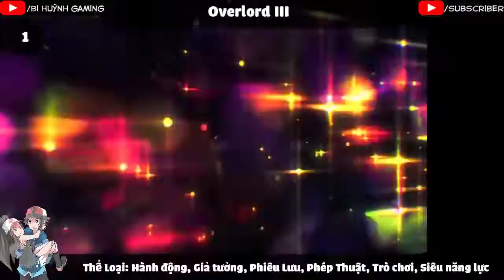Top 10 Anime mà Nhân Vật Chính có Sức Mạnh Thống Trị Thế Giới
1. Raven & Kreyn - Bubble
2. Arc North - Meat To Be
3. Fluencie - Guard Down